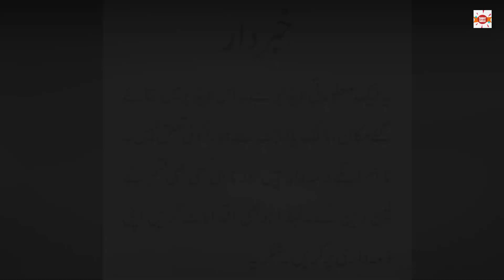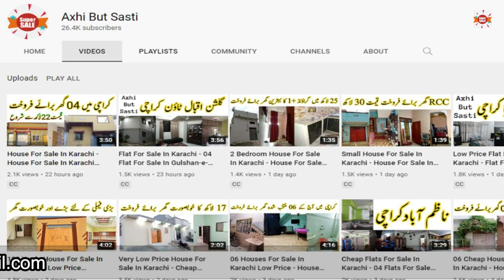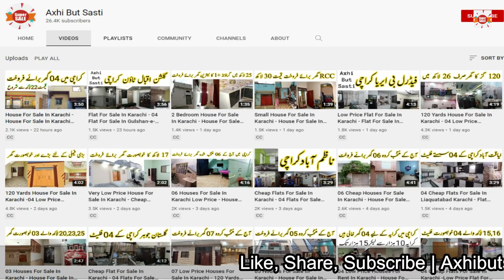120 Yards House For Sale In Karachi Low Price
Find your dream house with axhi but sasti, This video have total 4 houses of 120 yards houses for sale in Karachi.

House # 01
120 Yards House For Sale In Karachi
Name # Owner
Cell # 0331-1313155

House # 02
120 Yards House For Sale In Karachi
Name # M Iqbal
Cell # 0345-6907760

House # 03
120 Yards House For Sale In Karachi
Name # Salman
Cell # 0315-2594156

House # 04
120 Yards House For Sale In Karachi
Name # Ali Hassan Qureshi
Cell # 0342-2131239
120 Yards House For Sale In Karachi Low Price